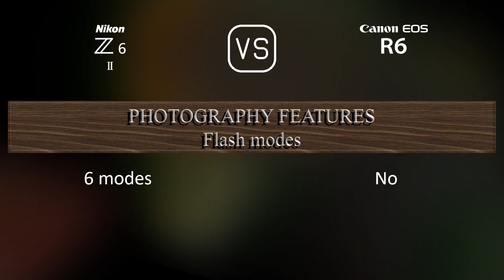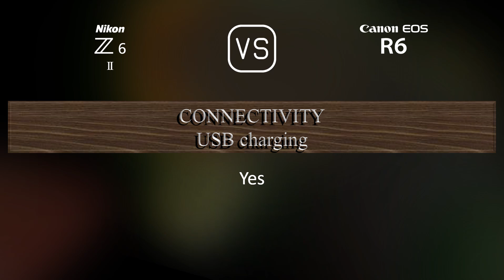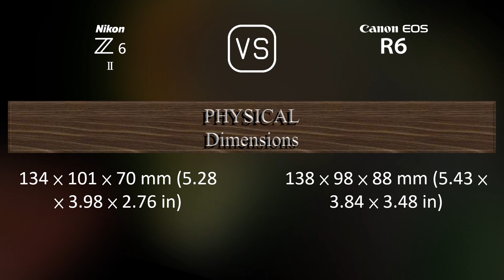Nikon Z6 II vs. Canon EOS R6: A Comparison of Specifications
This video overviews the Nikon Z6 II and the Canon EOS R6 in a parallel comparison of specifications.

00:25 LAUNCH
00:33 BODY
00:40 SENSOR
01:01 IMAGE
01:16 OPTICS & FOCUS
01:41 SCREEN
01:58 VIEWFINDER
02:13 PHOTOGRAPHY FEATURES
03:06 VIDEOGRAPHY FEATURES
03:20 STORAGE
03:24 CONNECTIVITY
03:49 PHYSICAL
04:07 MISC